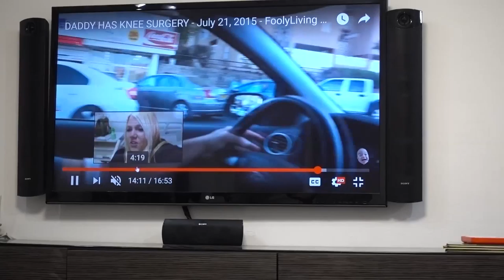QUIT FEEDING HIM BEANS!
It's cold outside! Abigails being cute while eating her breakfast. Rafael plays villain time with daddy as they run and play tag. We sold the cloth diapers. Rafael watches an old vlog with him in it, when daddy gets his knee fixed. He's been falling on his knees so we're trying to tell him it's not good to do. Abigail sees a big cat and then plays dress up. The neighbor yells at us and tells me to quit feeding him beans!

About our son: Rafael was diagnosed with OCD and High Functioning Autism, also known as Asperger's syndrome, on the Autism spectrum. Our daughter will be evaluated for autism as well.

We have a few videos of Rafael so you can understand his diagnosis better:

LEAVE US A COMMENT TO LET US KNOW YOU WERE HERE! We want to hear from you!